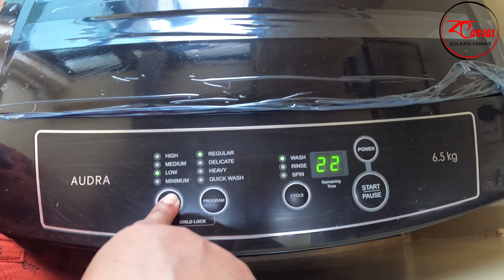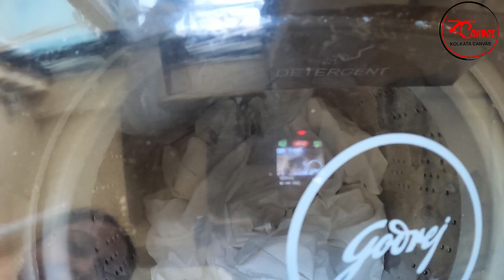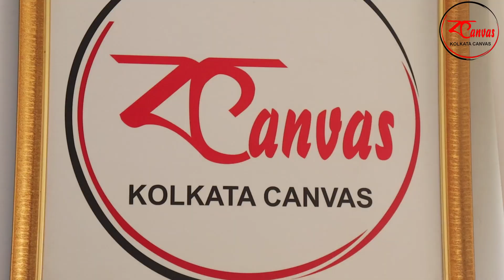এখানে আসল জিনিসটাই নেই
Tilak Venture Plastic Kitchen Container 5 Pcs Set Airtight BPA Free Storage Container for Kitchen and Refrigerator (500 ml, 800 ml, 1.25 L, 1.75 L, 2.5 L)(Multicolor)
Spotzero by Milton Prime Mop with Big Wheels and Stainless Steel Wringer (Aqua green, 2 refills)
Amazon Brand - Solimo Upright Revolving Plastic Spice Rack, 8 Pieces